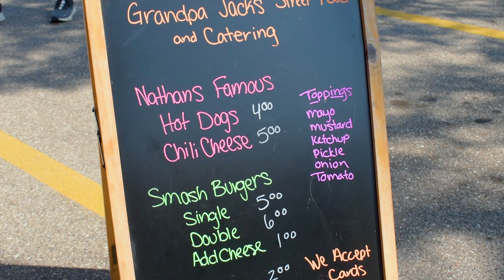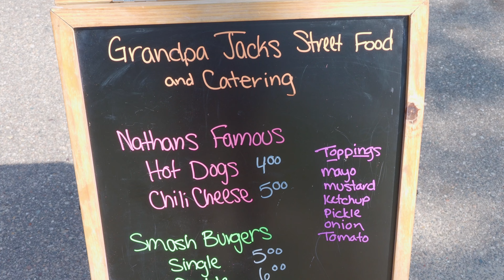How to Start $5K/Month Food Cart Business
Have you ever considered starting a food cart business? We talked to Grandpa Jacks on how they started their own street food business! Hot Dog Cart to Smash Burgers to Lemonade Stand, they do it all. This business can be full time or just a side hustle. Check them out below!